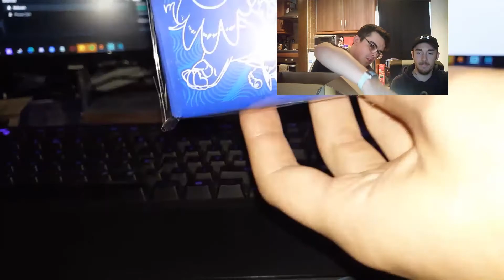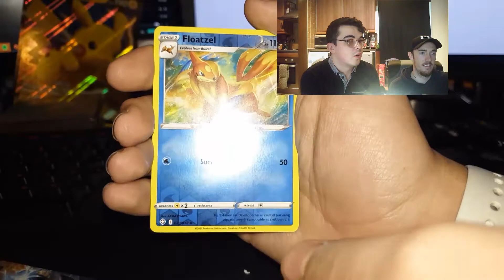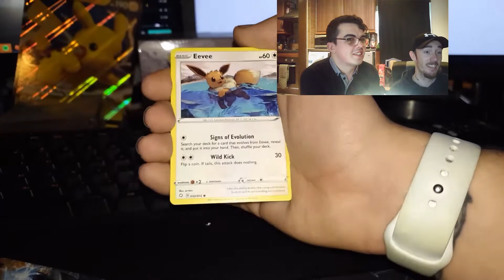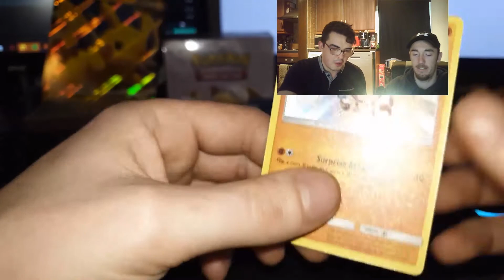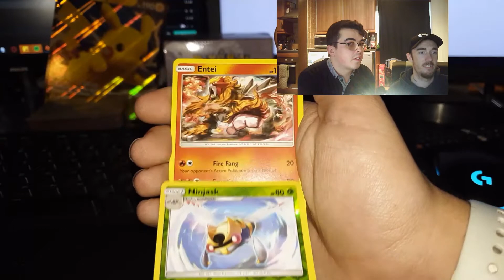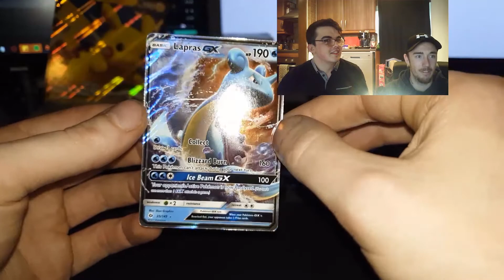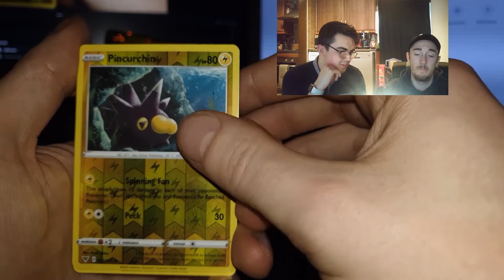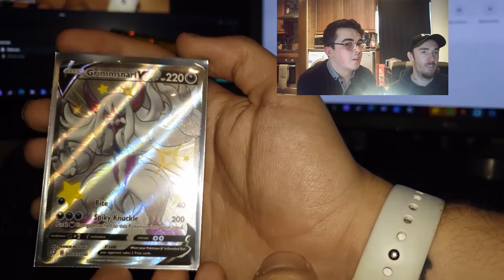$100 Pokemon Mystery Box Opening with JustPadz - Pokemon TCG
How is it going everyone Itasked my good friend JustPadz with making me an £80 mystery box (basically $100 give or take) and this is what he got me let me know in the comments if you think he did me dirty or if it was worth it. Personally I loved it

Catch him on Trovo for some great live streams